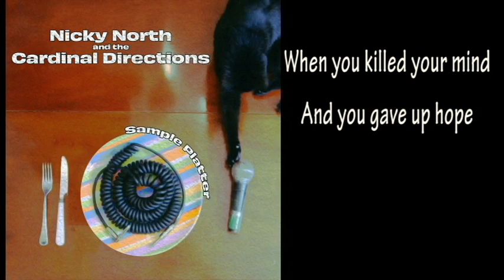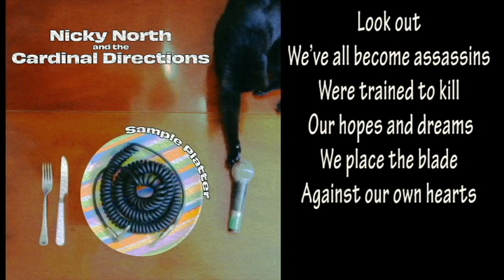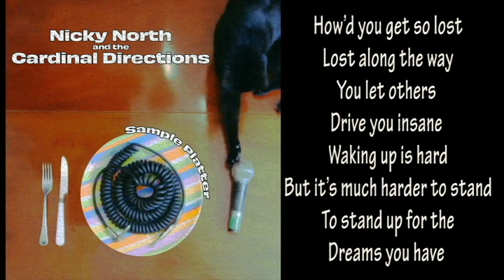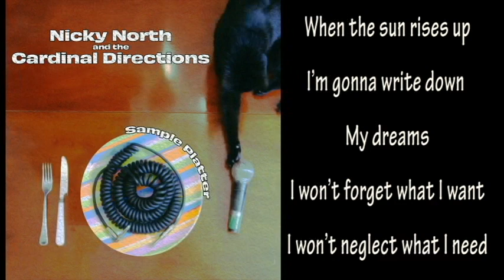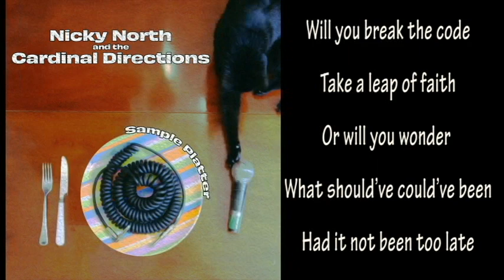Assassins are Scaling the Walls (Lyrics Video) - Nicky North and the Cardinal Directions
Song 2 of 4 on the EP Sample Platter (2021 Studio Release)

This song was inspired by an old strategy game we use to play as kids: Stronghold Crusaders

Lyrics here:
When you killed your mind
And you gave up hope
That’s when they will say that you’ve grown
When the path diverged
Took the easy road
You will reap the seeds you’ve sown

Look out we’ve all become assassins
Were trained to kill our hopes and dreams
We place the blade against our own hearts
Conditioned with no blood to bleed

How’d you get so lost
Lost along the way
You let others drive you insane
Waking up is hard
But it’s much harder to stand
To stand up for the dreams you have

We have trained our hearts
Taught them not beat
The assassin code
Has made us killing machines

We have trained our brains
Taught them not think
The assassin code

Yeah

When the sun rises up
I’m gonna write down my dreams
I won’t forget what I want
I won’t neglect what I need

A license to kill
But soon will come the day
When you have to choose
If your dreams will stay

Will you break the code
Take a leap of faith
Or will you wonder what should’ve could’ve been
Had it not been too late